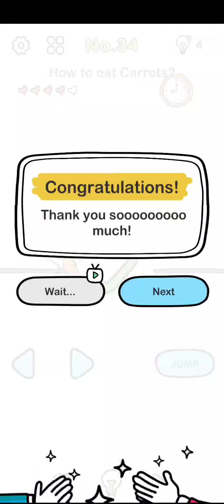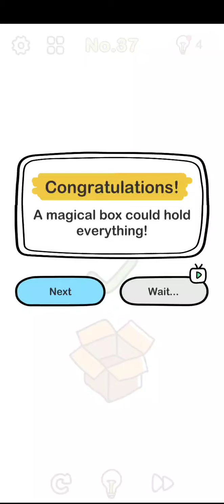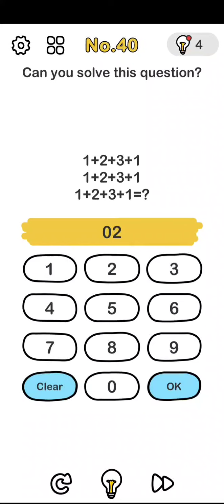Brain Out Level 31 To 40 || Can you pass it?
Try this amazing addictive puzzle game for free. A puzzle game with a series of brain teasers and riddles testing your mind. Challenge yourself, check your IQ.

In this video - Level 31 To 40